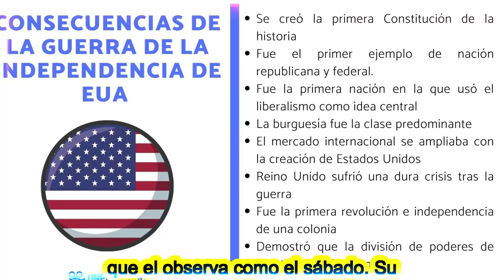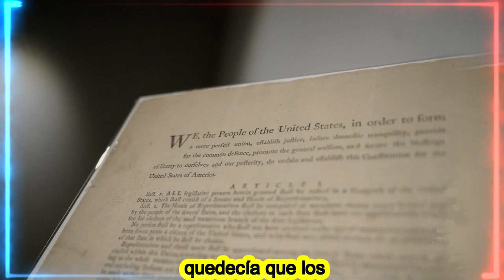🚨🚨 ÚLTIMA HORA. ESTADOS UNIDOS DE AMÉRICA. LA CORTE SUPREMA DE EE UU, FALLÓ POR UNANIMIDAD 29 JUNIO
🚨🚨 ÚLTIMA HORA. ESTADOS UNIDOS DE AMÉRICA. LA CORTE SUPREMA DE EE UU, FALLÓ POR UNANIMIDAD 29  JUNIO 2023